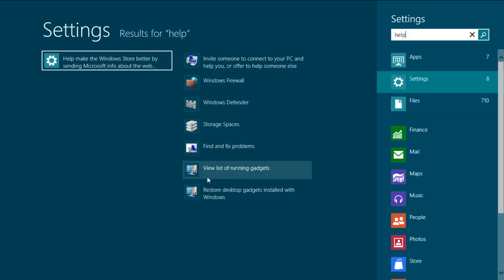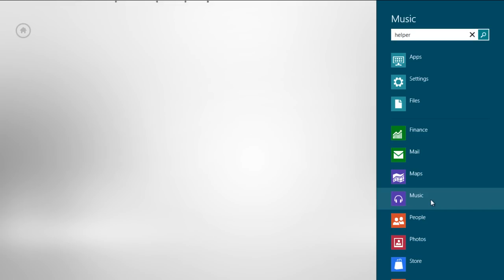How to Use the Search Function in Windows 8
In this video tutorial we will learn you how to use the search function in Windows 8.

Microsoft is offering a bunch of whole new features and advanced technology based applications in the form of its upcoming operating system i.e. windows 8. Its unique interface, new style start screen and smart metro tiles based application makes it unique and outstand previous windows versions. In addition to that, applications are smart enough to interact with one another and synchronize themselves with latest up to date information available. A new smart search function that uses keyword based searching is also available in windows 8.

Follow this step by step guide to learn how to use the search function in Windows 8.

Step # 1 -- Open the Search Option

In the first step, move the cursor over to the right corner of the screen. Once the menu appears, click on the "Search" option which is available at the top of the list.

Step # 2 -- Search through Windows Applications

Once the Search window has opened, type in "Help" in the search box located at the top right corner of the screen. Windows 8 will display results in three different categories. The first one is "Apps" which displays a list of applications that are relevant to your search.

Step # 3 -- Search through Windows Settings

The second category under which the results will be displayed is named as "Settings". This allows you to view windows 8 adjustments and settings options related to the word you have searched for.

Step # 4 -- Search through Files

The third category is named as "Files". Under this category, relevant files in further sub categories are displayed. The results will be categorized under several heads such as "All files", "Documents", "Pictures", "Videos" and "Other". These would contain files that match the word you have searched for.

Step # 5 -- Windows 8 Auto-complete Function

In the next step, go back to the search menu again and type in any word. Windows 8 new and improved help function uses the auto-complete technique to help you search more effectively by giving you relevant keywords to choose from.

Step # 6 -- Search through a Specific App

Lastly, you can search through windows 8 apps as well. For this purpose, type the required keyword and click on the "Music" app. It will now show you results that are related to music for the keyword you searched.